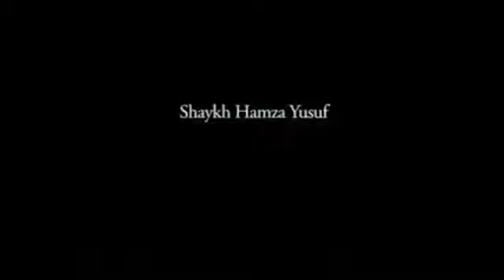Tafsir of Surah Yasin by Shaykh Hamza Yusuf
“Everything has a heart and the heart of the Qur’an is Yasin. So, whoever recites Yasin, Allah will inscribe for him the reward of reciting the Qur’an ten times.” [Tirmidhi]

There are many benefits and rewards related to the recitation of .

Firstly, the mere fact that the recitation of Surah Yasin is recitation of the Qur’an makes applicable all the texts that relate to the benefits and rewards of the Qur’an to the recitation of Surah Yasin.

Among these benefits are:

a. The saying of Allah Most High, “Truly, it is through the remembrance of Allah that hearts find rest.” (13:28) It is through the recitation of the Qur’an that hearts come to rest and find intimacy with their Creator.

b. The saying of Allah Most High, “He is the one who revealed unto his servant plain and clear verses in order to remove you from folds of darknesses into light.” (57:9) It is through the recitation of the Qur’an that one is able to gain divinely-granted success by having oneself pulled from a state of heedlesness to a state of realization and awareness.

c. The saying of Allah Most High, “Do they not reflect upon the Qur’an, or are their locks on their hearts?” (47:24) The Qur’an has the benefit of forcing one to reflect regarding all that is around him or her, gaining thereby a greater appreciation of Allah and his creation.

d. Ibn Mas`ud narrated that the Prophet (Allah bless him and grant him peace) said,

“Whosoever recites a single letter of the Qur’an has a reward, each reward being ten-fold the like thereof.” [Tirmidhi]

e. Abu Umama narrated that the Prophet (Allah bless him and grant him peace) said, “Recite the Qur’an for it will come on the Day of Resurrection as an intercessor for its companions.” [Muslim]

f. Abu Sa`id al-Khudri narrates that the Prophet (Allah bless him and grant him peace) said, “Allah Most High says, ‘Whoever is busied by the recitation of the Qur’an from asking Me, I grant him the best of what what granted to those who asked.” [Tirmidhi]

The above are a small number of countless verses and narrations relating to the benefits and rewards of the Qur’an, of which Surah Yasin is a part.

Narrations Regarding the Benefits of Reciting Surah Yasin

As for narrations pertaining specifically to Surah Yasin, we have the following:

a. Anas ibn Malik narrates that the Prophet (Allah bless him and grant him peace) said, “Everything has a heart and the heart of the Qur’an is Yasin. So, whoever recites Yasin, Allah will inscribe for him the reward of reciting the Qur’an ten times.” [Tirmidhi]

b. Abu Hurayra narrates that the Prophet (Allah bless him and grant him peace) said, “Whoever recites Yasin at night, he will be forgiven.” [Musnad, Abu Ya`ala] Some versions state, “Whoever recites Yasin in the morning and night…” [Tabarani, Mu`ajam al-Saghir]

c. Ibn Yasar narrates that the Prophet (Allah bless him and grant him peace) said, “Recite it on your dead.” [Abu Dawud]

d. It is also narrated from some of the scholars that reciting Yasin eases one’s hardships, as mentioned by Ibn Kathir in his Tafsir. There are also statements of the Prophet (Allah bless him and grant him peace) indicating so.

Though many of the narrations regarding the merits of Surah Yasin specifically are weak, some of them have a basis and may be used for promoting virtuous actions.

The general merits of the Qur’an alone, which includes Surah Yasin, are tremendous and beyond what we can imagine and so we should recite this noble chapter of the Qur’an knowing full well that we are uttering the words of Allah, that these words are nourishment for our hearts and souls, a means of guidance, reward, attaining Allah’s pleasure, a means of reflection, happiness and ease, and other benefits that only Allah alone knows.

BarakAllahu feekum for studying Allah's deen!

The Zaytuna Faculty Lecture Series presents lectures by Zaytuna College faculty members exploring a variety of contemporary topics.

If you benefited from this series, be sure to support Sandala! In an age where accessibility and efficiency are key, Sandala is working to provide new avenues to enhance the user experience. These Downloads are designed to provide crisp, high quality videos of dynamic courses relevant to modern times:

To facilitate the acquisition of sound knowledge, Sandala is producing and distributing selected lectures, classes, and programs delivered by Shaykh Hamza Yusuf. With topics ranging from Qur’anic exegeses to spirituality; from current affairs to commentaries on classical texts, these recordings address pertinent and practical topics offering insight and hope to those who are trying to grapple with tradition and modernity.

May Allah preserve Shaykh Hamza Yusuf & grant him & his family every khayr & bless them immensely in dunya & akhira! And may we benefit from him!